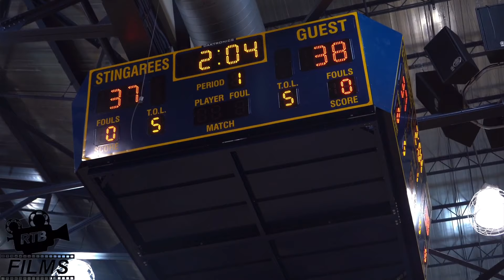I PULLED UP TO MIAMI HIGH & THIS HAPPENED…😳 || *INSANE DUNKS & CRAZY PLAYS 😱*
LETS TURN UP !  😤💤 GET YOUR SNACKS N DRINKS READY CUS ITS A MOVIEEE 🍿 🎬 WE JUS GON KEEP GROWING N GETTING BETTER EVERYDAY 💯

DONT FORGET TO LIKE THE VIDEO , SHARE WITH OTHERS AND  COMMENT down below what you think about the video and make sure to turn on the post notification button to get notified EVERYTIME I post a video !  💫